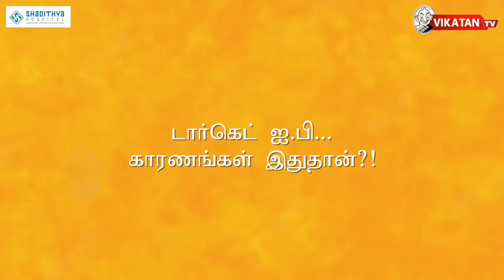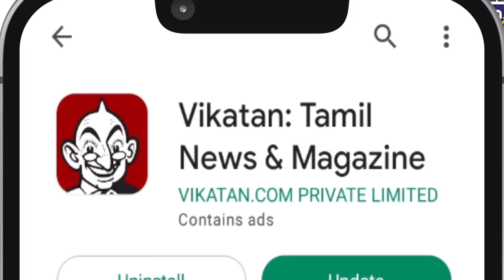STALIN-யை சோதிக்கும் PTR-DURAIMURUGAN-I.PERIYASAMY? அதிரடி மாற்றம்! Elangovan Explains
Elangovan Explains is a Popular show hosted by Se.Tha Elangovan, Detail & Unknown explanation of Current Indian and Tamilnadu politics

Script :  S.T Elangovan

 Camera:  praveen

Edit : Saikumar